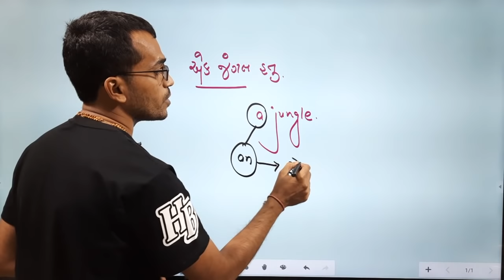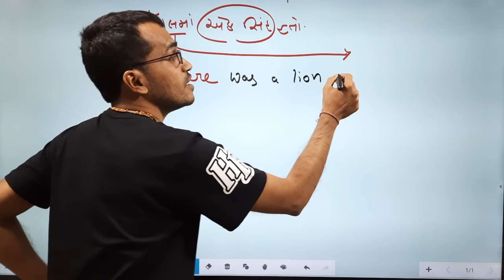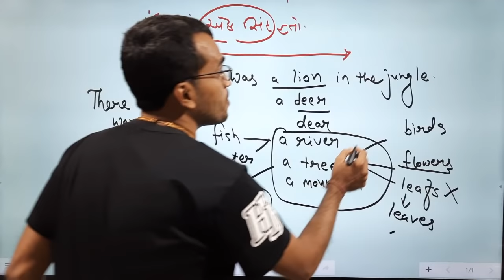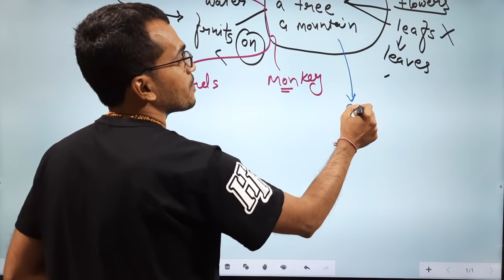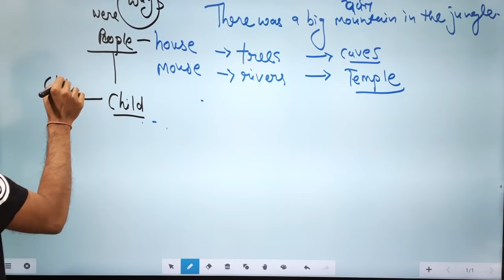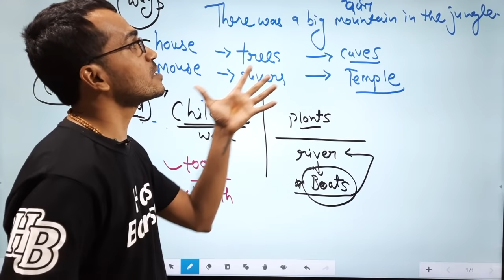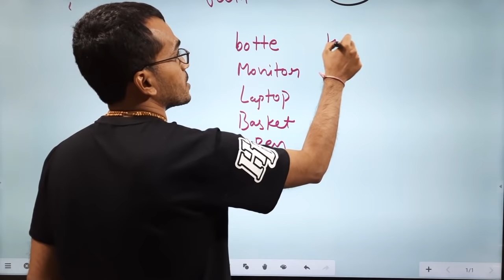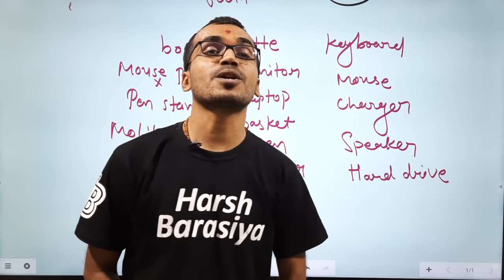Class 3 Spoken English | Easy to learn English | અંગ્રેજી શીખો આસાનીથી Harsh Barasiya